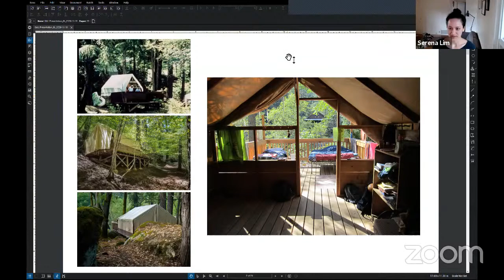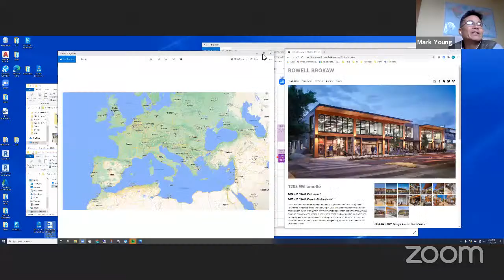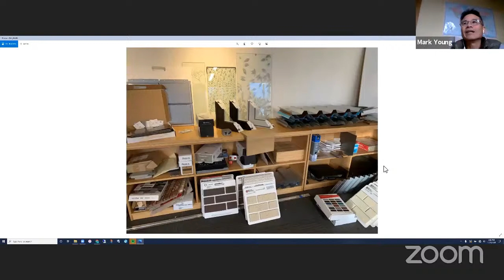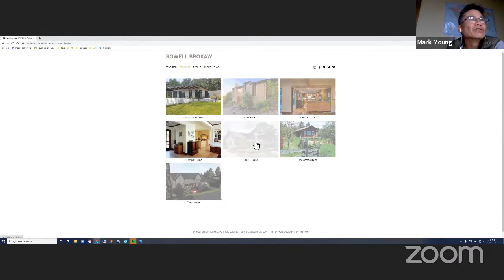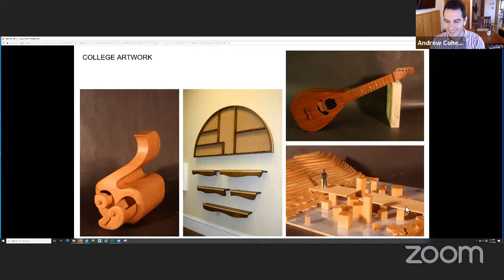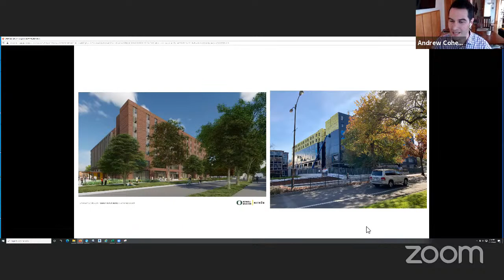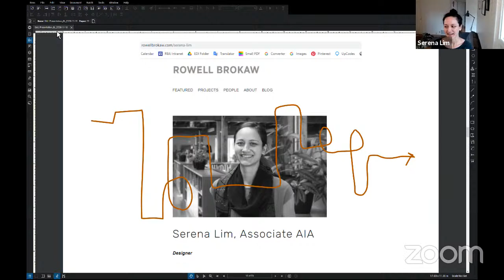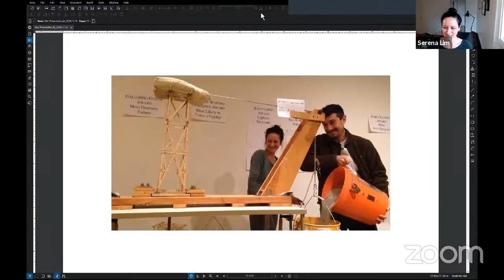SAIL College & Career Workshop: Careers in Architecture Panel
Presenters: Serena Lim, Andrew Cohen, and Mark Young, Rowell Brokaw Architects, Eugene, OR